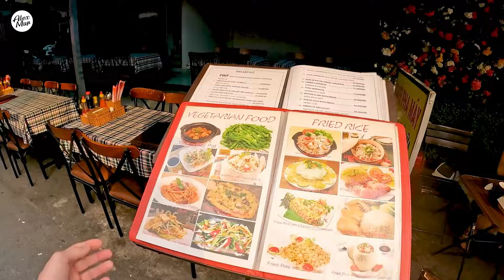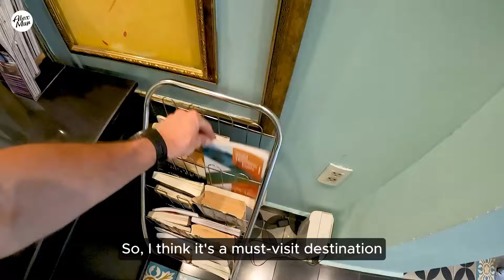First time in Vietnam, Ho Chi Minh City 🇻🇳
Hello my friends! In this video I just arrived to Ho Chi Minh. This is my first time in Vietnam and in Ho Chi Minh City as well. I need to find a bus from the airport to district 1 and find my hotel there.

Let's go!